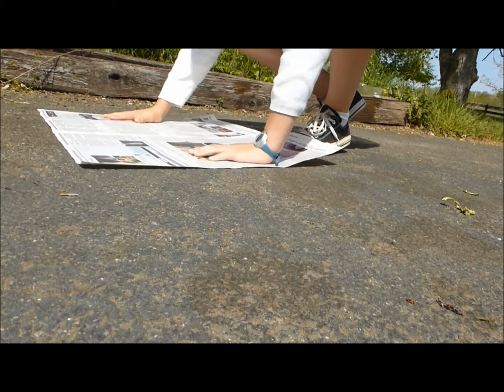In Which I Ruin Comics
Comic strip glasses, tales of a failed clown, and poems about existence. I love my life. *wink*